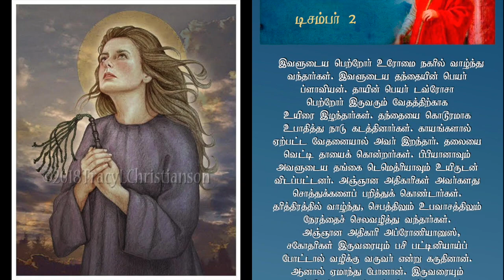02 DEC - ST. BIBIANA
ST. BIBIANA